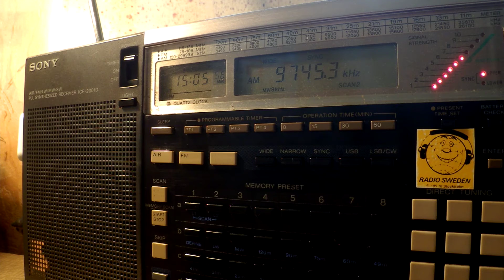01 09 2016 Radio Bahrain in English to ME 1503 on 9745 Abu Hayan CUSB